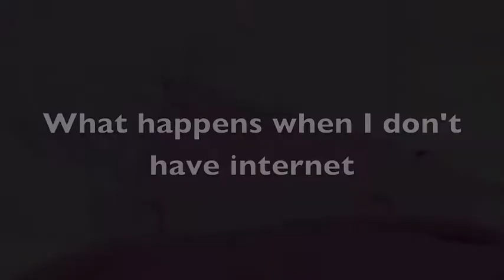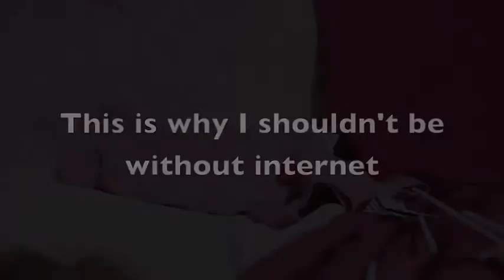Short Story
What is this I don't even...
.Should've made longer sticks...or get someone else to hold the camera...
If the audio or music is off, sorry 'bout that, you can blame Youtube.